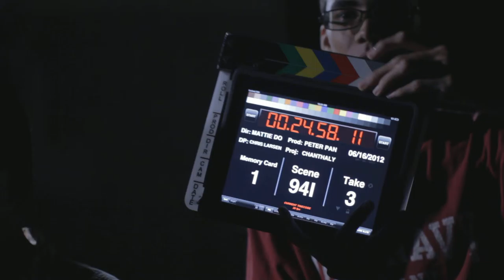094I4 Chanthaly Open Source Project Footage